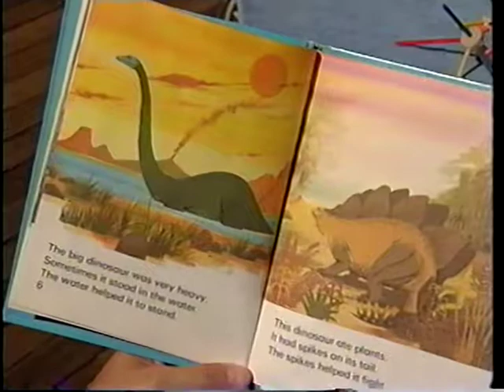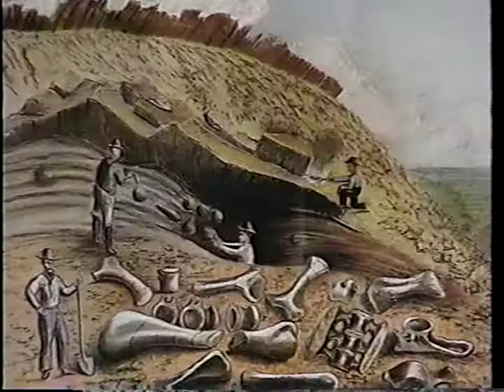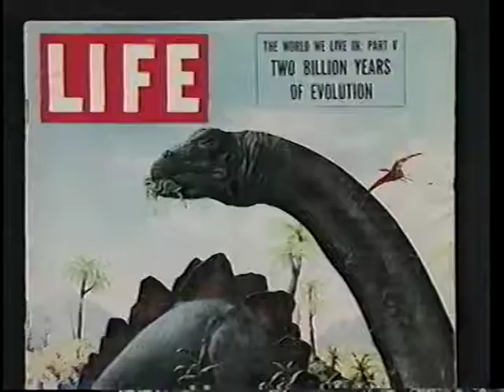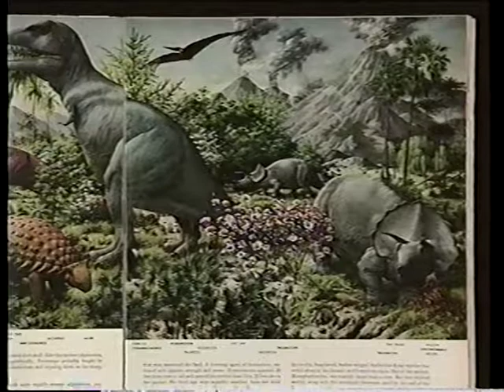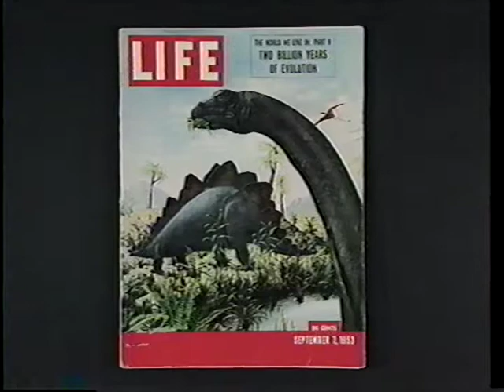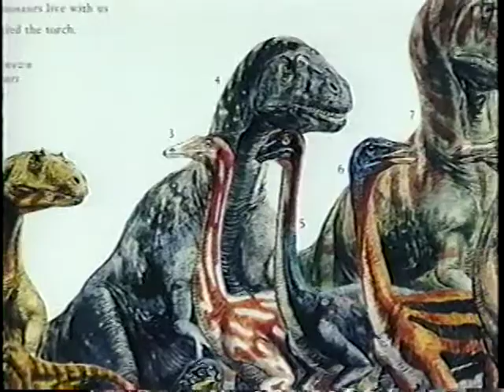VTS 02 1